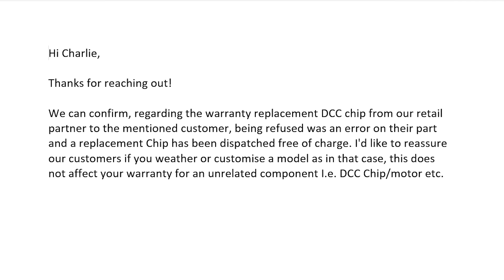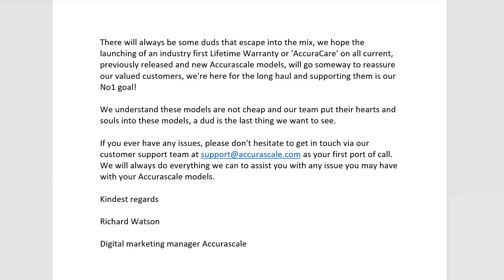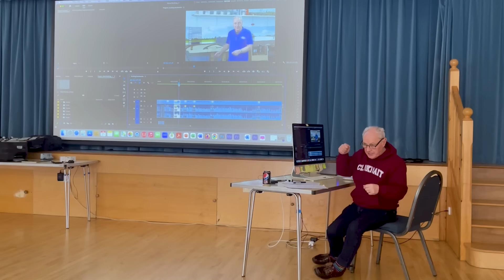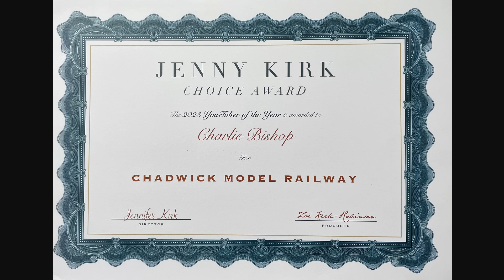WINTER UPDATE at Chadwick Model Railway | 214.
Here's what's new at Chadwick Model Railway in this our Winter Update, 214.
New purchases, future plans, loco problems and a personal message from Accurascale.

YouTuber's Course
Sunday 12th May, Davis Hall, West Camel, Near Yeovil, BA22 7QX.

West Hill Wagon Works Lighting.

Woodland Scenics Plaster Cloth
16 Volt 2.5 amp transformer
Plug-in Connectors
Wago Connectors
12 way Terminal Block
DCC Concept Wire Stripers
WERA Screwdriver set
3mm Cork Roll
Digital Spirit Level
Brother ID Sleeve Printer
Plug-in Terminal Blocks
Heat Shrink Tubing Kit
Layout Transformer
WS Plaster Cloth
WS Smooth-it
WS Paving Tape
Foam Cutting Pen
Hand Held Vacuum Cleaner
Bosch Hot Glue Gun
Countersink Drill Combo
Rotacraft Screwdriver
Gaugemaster Track Tester
Ferrule Crimping Tool
8 way Terminal Block
Magnetic Clamps
Makita Drill
Cordless Dremel
Com Art Paints
Laser level
Helping Hand
Fire Extinguisher
First Aid Kit

Video Gear
Sony FDR-ax 700 4K Camcorder
Lapel mic
Zoom H1 Audio Recorder
Rode Microphone.
Sony camcorder.